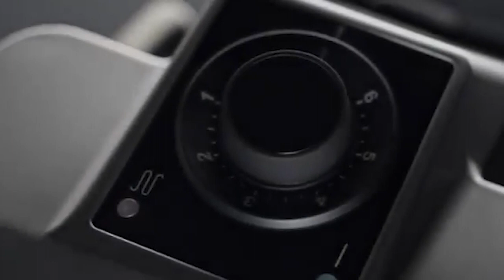TOP 4 : Meilleur Gaufrier 2020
TOP 4 : Meilleur Gaufrier 2020, pratique pour faire des croques monsieurs ou des gaufres de lieges, une machine à gaufre multifonction est très pratique 👇

👌🏼 Toutes les caractéristiques et meilleurs prix ici :
4 - Gaufrier Lagrange 039161
3 - Gaufrier premium Lagrange 019622
2 - Tefal SW852D Snack Collection
1 - Gaufrier professionnel Krups FDD95D